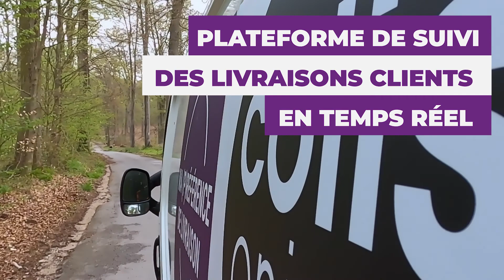Colis Privé : Découvrez les technologies qui améliorent vos livraisons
Entrez dans les coulisses de l’innovation et découvrez comment notre système informatique révolutionnaire transforme le e-commerce. Conçu par nos experts IT, notre plateforme technologique transverse optimise chaque étape de nos opérations pour des performances qui vous laisseront sans voix !

Au programme : des machines de tri sur-mesure, entièrement automatisées et prêtes à relever tous les défis. Notre technologie est tellement scalée qu'elle gère les pics de volume comme une horloge suisse. Et ce n’est pas tout ! Avec nos PDA de dernière génération, les tournées sont calculées au millimètre, et les KPIs sont suivis en temps réel pour garantir une qualité de livraison inégalée.

Mais le clou du spectacle, c’est notre plateforme de suivi des livraisons en temps réel. Plus de mystère : vos clients ont une visibilité totale sur leurs commandes, et vous, la satisfaction garantie.

Envie de révolutionner votre gestion des commandes dans le e-commerce ? Plongez dans notre vidéo et découvrez l’innovation en action. Simplifiez, améliorez, innovez avec notre technologie !

Motion designers : Hopps Group

00:05-00:12 : Un système IT spécifiquement construit pour le e-commerce
00:12-00:21 : Une plateforme technologique transverse au cœur de nos opérations
00:21-00:36 : Un système informatique développé et maîtrisé par les experts IT internes
00:36-00:45 : Des machines de tri sur-mesure entièrement automatisées et pilotées en temps réel
00:45-01:03 : Scalabilité technologique pour répondre aux fluctuations de volumes
01:03-01:07 : Calcul optimisé des tournées intégré au sein de PDA dernière génération
01:07-01:15 : Monitoring en temps-réel des KPIS de qualité et de livraison pour les professionnels
01:15- 01:26 : Plateforme de suivi des livraisons clients en temps réel
Vous souhaitez en savoir plus sur nos solutions ?
☎️ Besoin d'informations sur votre colis ?

Pour information, notre chaîne Youtube ne traite pas les réclamations.
Nous recherchons des profils à travers la France
pour découvrir toutes nos offres ou sur notre page HelloWork